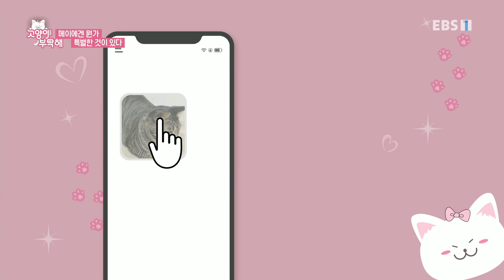고양이를 부탁해 - 메이에겐 뭔가 특별한 것이 있다_#002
공식 홈페이지 메이에겐 뭔가 특별한 것이 있다,

18개월이 되도록 엄마에게 집착하는 6마리 새끼 고양이를 통해 고양이의 육아에 대해 일아본다.